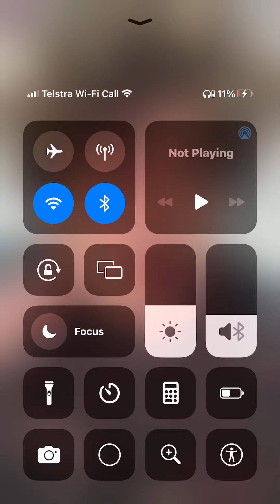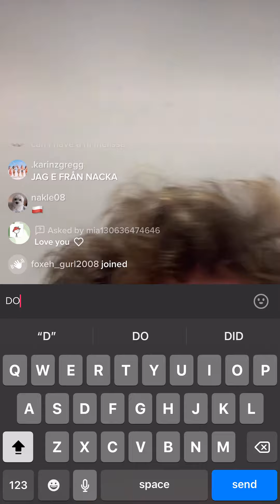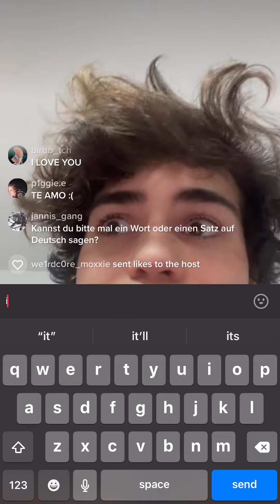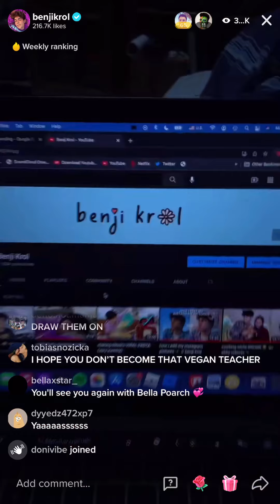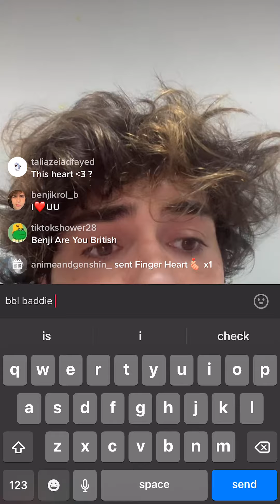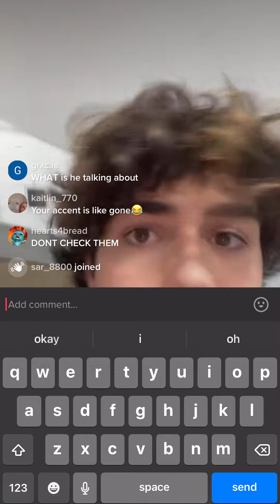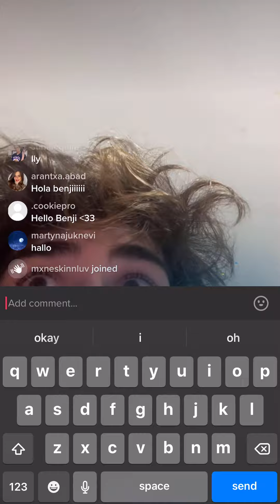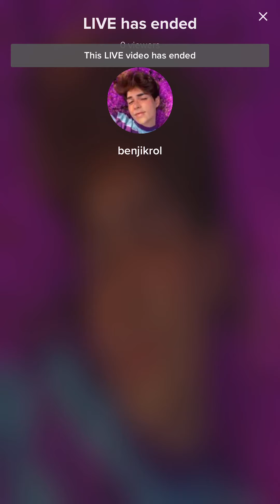benjikrol tiktok live stream 1/2/22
benji krol tiktok live stream